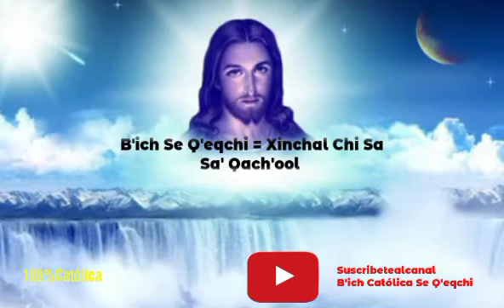Xinchal Chi Sa Sa' Inch'ool B'ich Católica se Q'eqchi